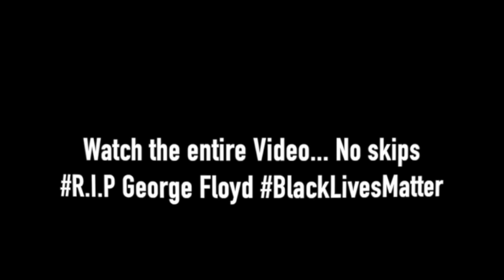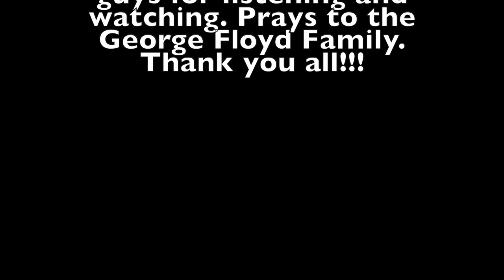DEAR AMERICA...WHAT IS HAPPENING??? (My Thoughts)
Link to original video:

Thanks for 1.2 Thousand, lets get to 1.3 Thousand by JUNE!